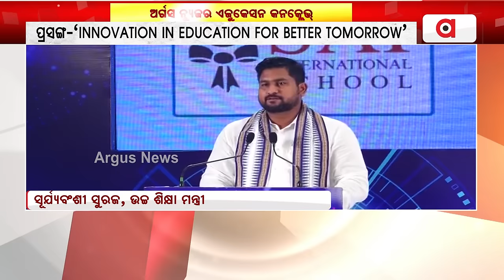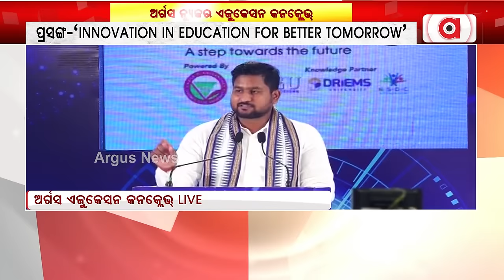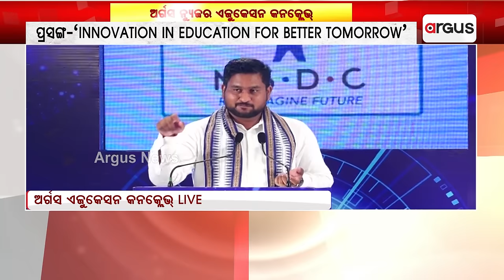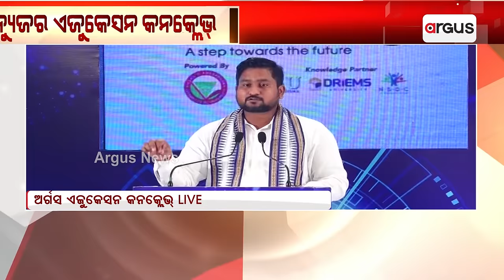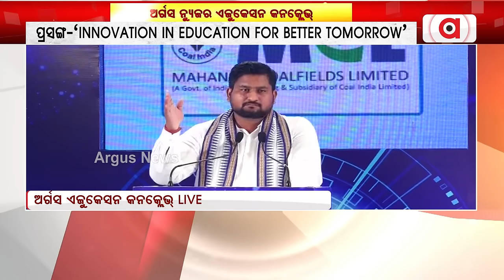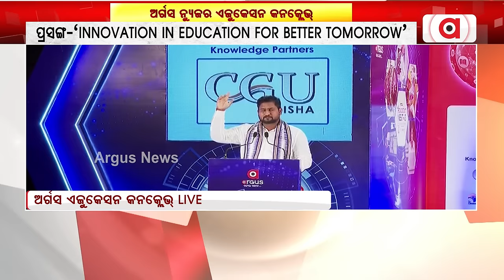Argus Education Next 2024 || ଶିକ୍ଷା ବ୍ୟବସ୍ଥାକୁ ଶକ୍ତି ଦେବ ଜାତୀୟ ଶିକ୍ଷାନୀତି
ଶିକ୍ଷା ବ୍ୟବସ୍ଥାକୁ ଶକ୍ତି ଦେବ ଜାତୀୟ ଶିକ୍ଷାନୀତି : ସୂରଜ ସୂର୍ଯ୍ୟବଂଶୀ,ଉଚ୍ଚଶିକ୍ଷା ମନ୍ତ୍ରୀ